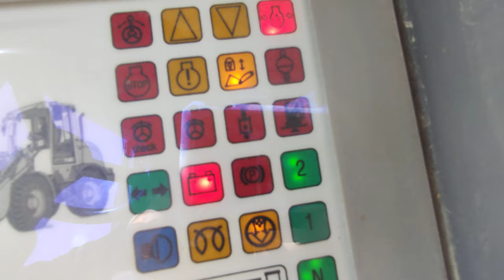Liebherr L510 stereo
struja problem...

sviđa ti se video??? plati mi kavu☕☕☕
sve donacije ce ici za kupnju video opreme

if you like my channel please hit like and subscribe, here is something new you can support me in making videos, at the moment I am using my phone to capture videos, hoping to buy GoPro soon ... thank you

ako vam se sviđa kanal, pretplatite se i stisnite taj lajk... evo novost možete platiti i kavu online... sve donacije će ići za kupnju video opreme... hvala svima